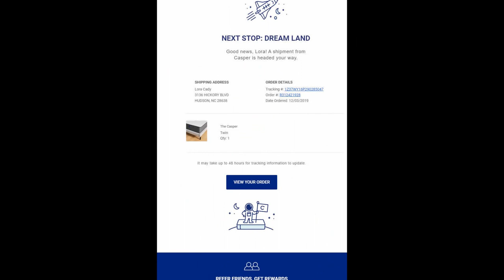Try the Casper Mattress at The Sleep Shop in Hudson, NC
Just like many of you, I was curious about the Casper Mattress. With all that advertising, it must be out of this world. Right? I ordered one to show to my customers in my store in Hudson, NC. It is a nice mattress, but we have several that compare nicely in price and feel. If you're curious about all the buzz over the Casper mattress, stop in and try our floor model Casper mattress. We don't sell them, though, but we sell many comparable brands for less.